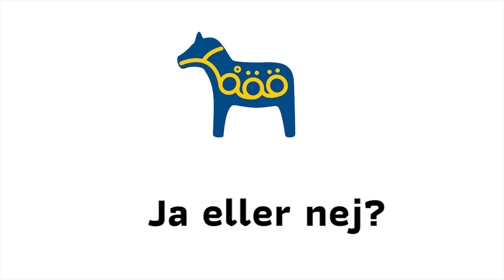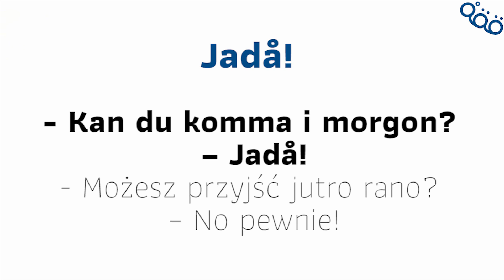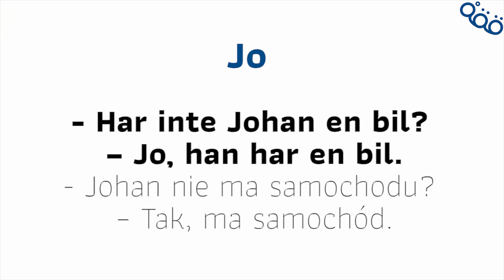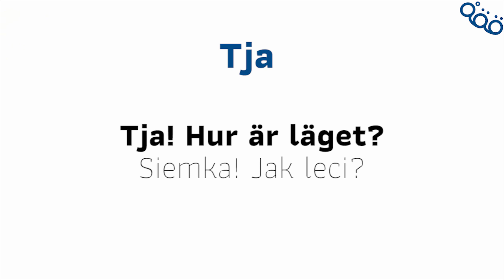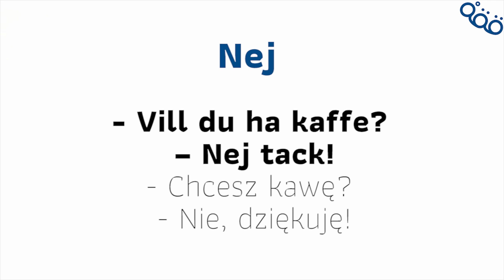Tak lub nie - różne sposoby, aby to powiedzieć po szwedzku. Język szwedzki w praktyce.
Potwierdzić lub zaprzeczyć – czy nie jest to jedną z najważniejszych rzeczy w języku obcym? Jak mówić po szwedzku tak, a jak powiedzieć nie?
Kurs języka szwedzkiego z lektorem
Jeśli chcesz:
✔️ podszkolić swój szwedzki
✔️ zdać egzamin na wszystkich poziomach zaawansowania językowego (nawet C1)
✔️ popracować nad językiem branżowym (medycznym, prawniczym, technicznym, weterynaryjnym)
✔️ umówić się na konwersacje z native speakerem